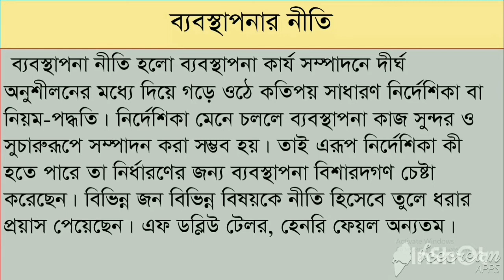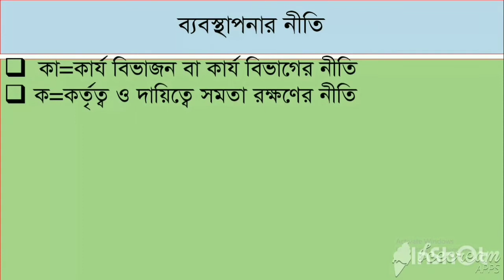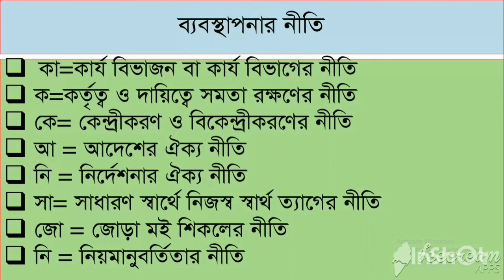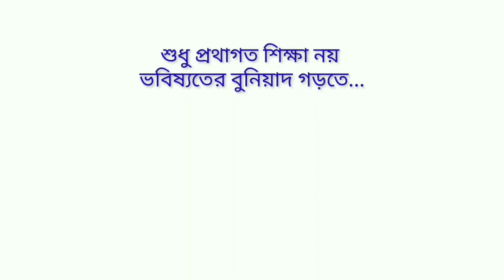ব্যবস্থাপনার নীতি ও আদর্শসমূহ । ২য় অধ্যায় । দ্বাদশ শ্রেণি । ব্যাবসায় সংগঠন ও ব্যবঃ